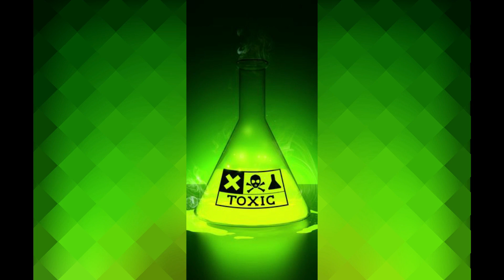Looking Glass - available on beatstars